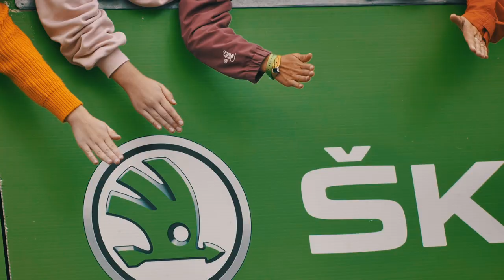Deutschland Tour 2021 | Event - Highlights || 4. Etappe